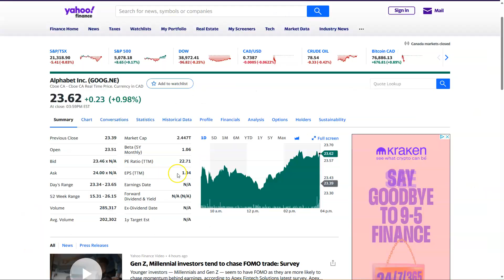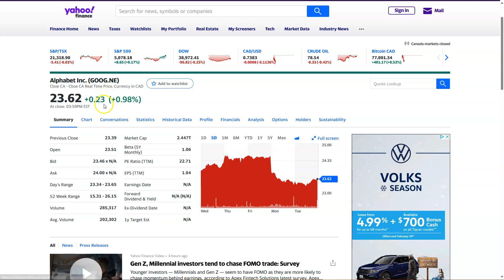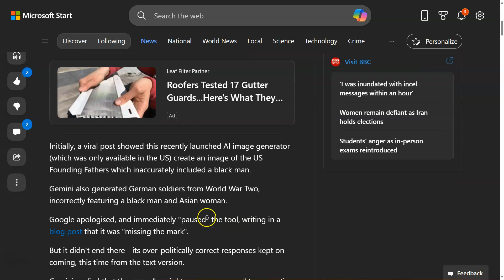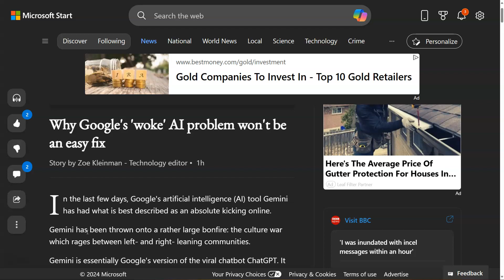RESP Investing - We Bought This Stock For Our Child's Future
Its RESP investing time, today I discuss why we bought google stock for our child's portfolio.